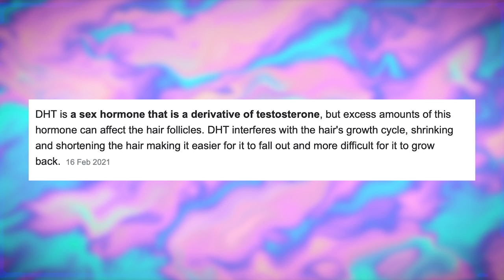Weller & Malfoy Clash Spiritually, Bisexual Girlfriend & Naughty Viewer Questions | WAFFLIN’ PODCAST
WAFFLIN' Podcast by Joe Weller, Theo Baker & Luke Martin.

for your free Harry’s Trial Set. All you cover is £3.95 for delivery